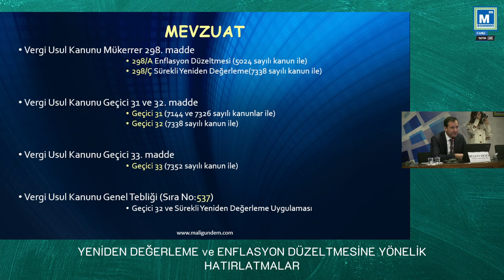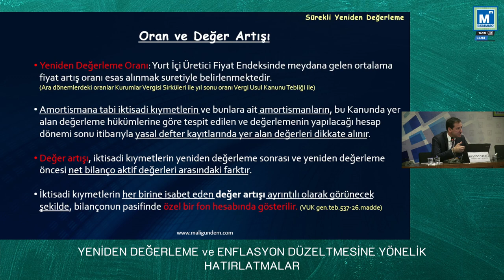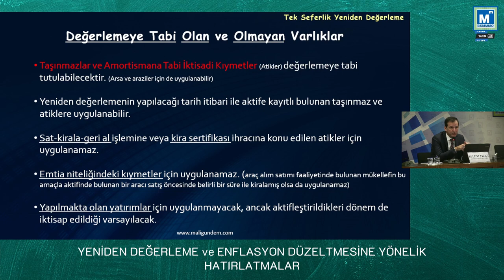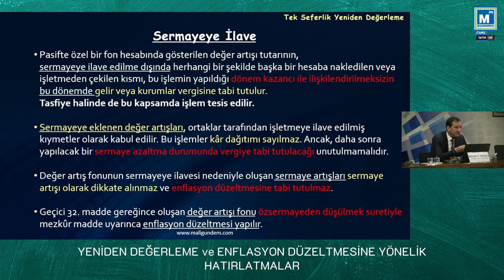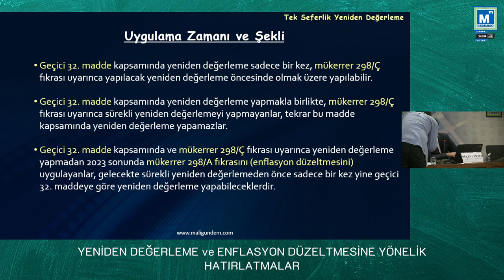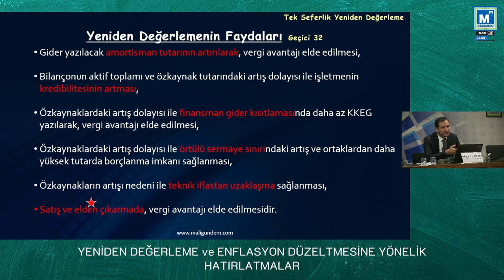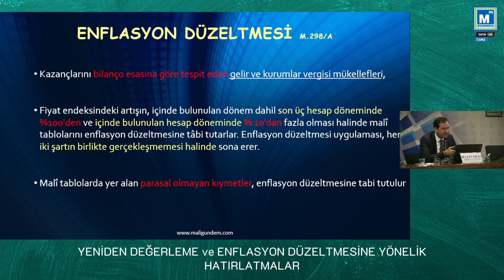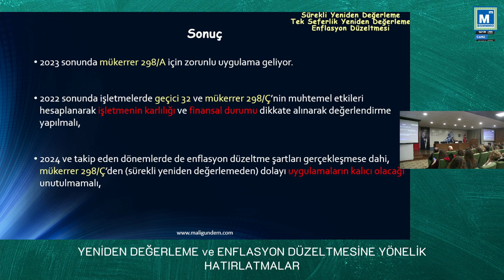SEMİNER: YENİDEN DEĞERLEME ve ENFLASYON DÜZELTMESİ - YMM BÜLENT FIÇICI